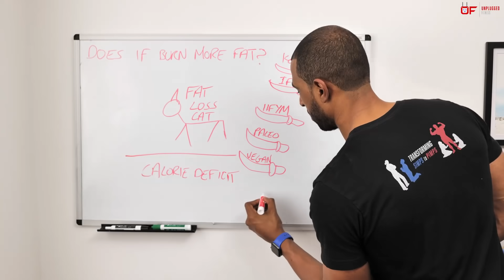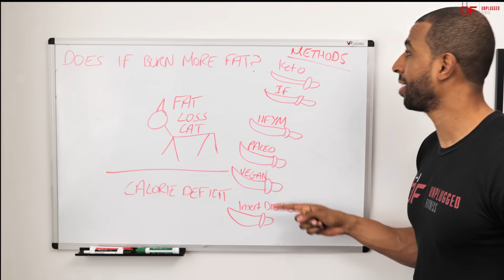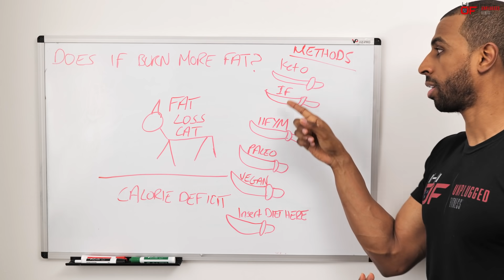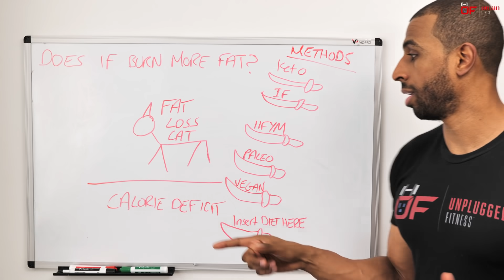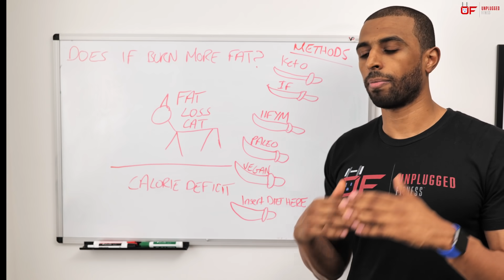Fasting Skyrockets Your Gains? *STUDIES CITED*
TIME STAMPS:
0:00- Intro
00:57- Anabolic signaling/meal frequency
1:32- HGH myth debunked
2:24- Does fasting Help with fat loss?
2:55- Different diets explained
3:22- Bottom Line to Fat Loss
4:00- Most important factors to fat loss
4:27- Autophagy explained and myths debunked
5:18- IF as a tool to fat loss
5:45- Importance of adherence
6:15- Benefits of IF/closing

References:
Fasting v traditional calorie restriction (no difference):

🦍Uncage Your Gorilla Mind🦍
(Code: Fresh)
💰Tip The FreshandFit Podcast💰
🎧Podcasts🎧
🧑‍🎓Studies🧑‍🎓
♟1on1 Coaching♟
🎵Intro/Outro Music🎵
💻Linkr.ee💻
🕔Time Stamps🕔